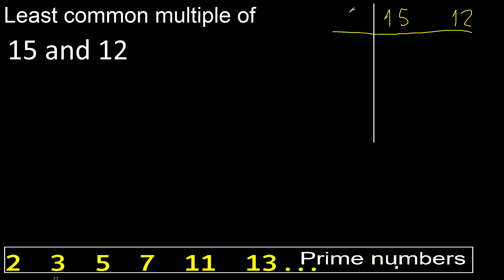LCM of 15 and 12 . least common multiple, step by step answer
how is it, practical method m316